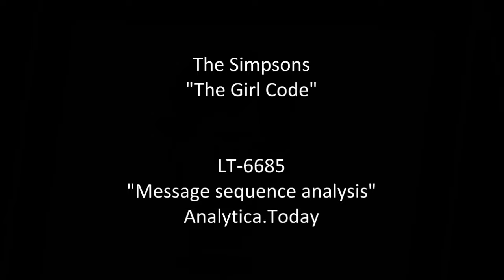How to Predict News: Message Sequence Analysis & Digital Intuition. Patent LT-6685B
News forecast and the reconstruction of factors affecting a person’s opinion.